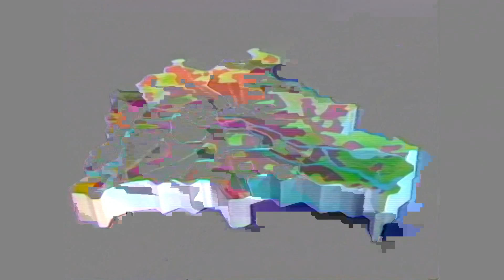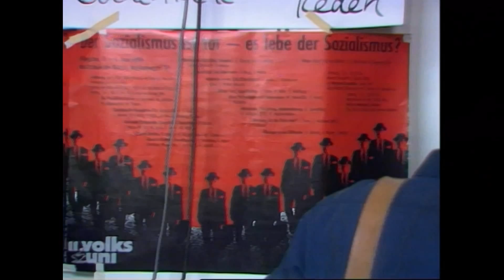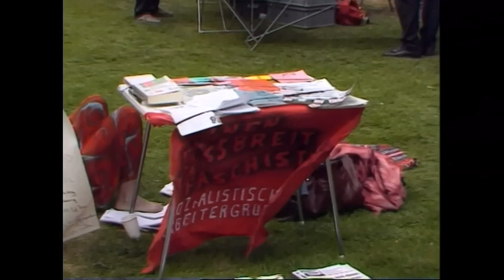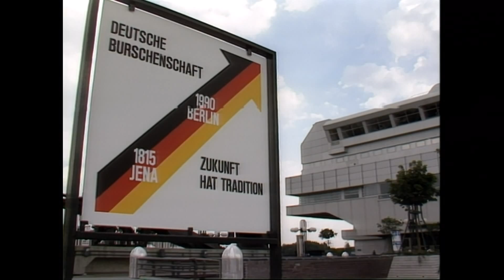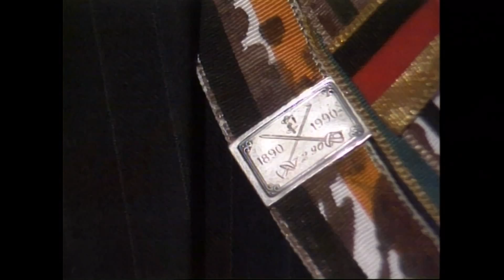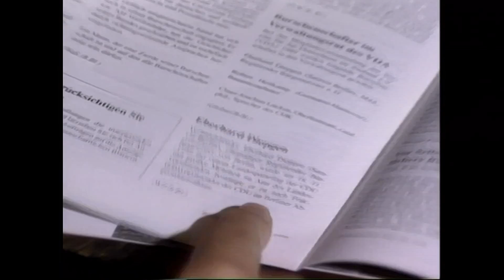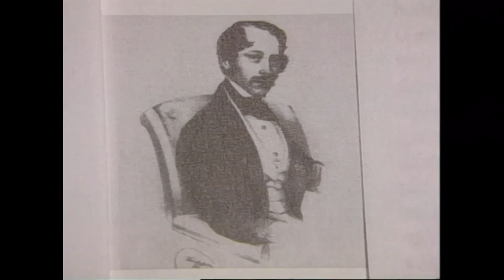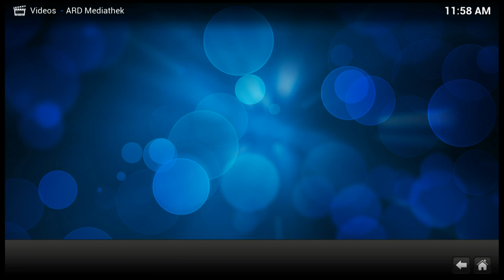Berliner Abendschau Jun 02,1990